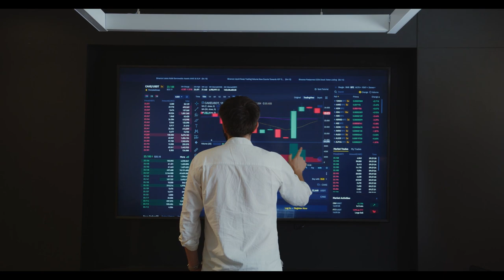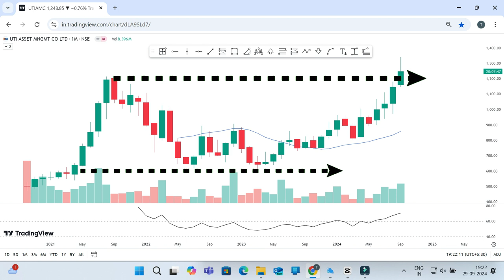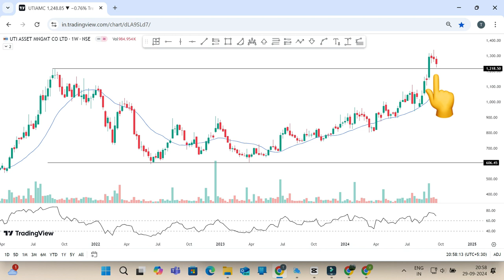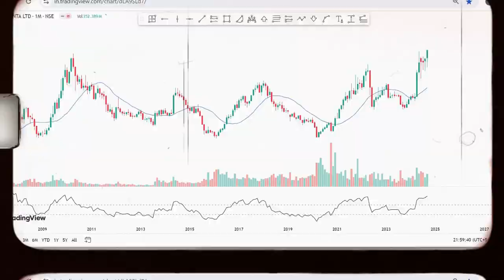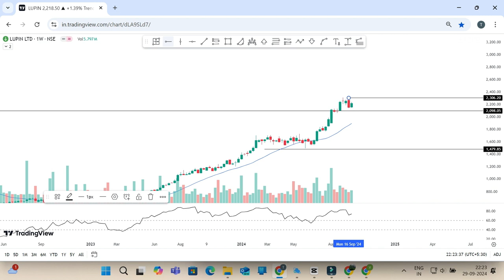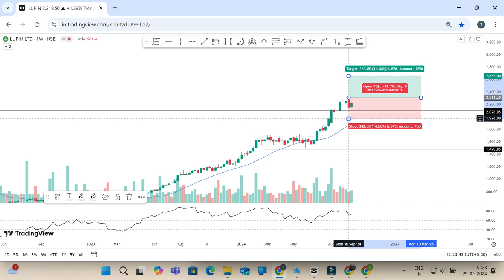Stocks You MUST BUY in October 2024!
Are you ready to make the most of your investments this October? In this video, we reveal the top stocks you MUST buy to maximize your portfolio's potential! With market trends shifting and new opportunities arising, finding the right stocks can be the key to financial success.

Join us as we analyze the best-performing sectors, key indicators to watch, and expert insights into the stocks poised for growth this month. Whether you’re a seasoned investor or just starting out, our detailed analysis will help you make informed decisions.

Don't miss out on this opportunity to enhance your investment strategy! Let’s dive into the stocks that could change your financial future!

Credits:-
Photos and videos by Pexels.com